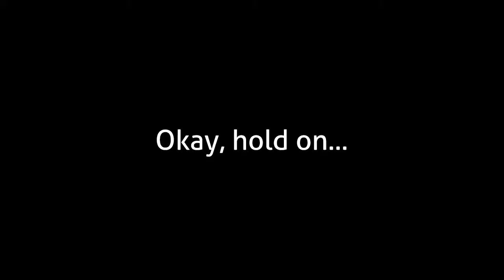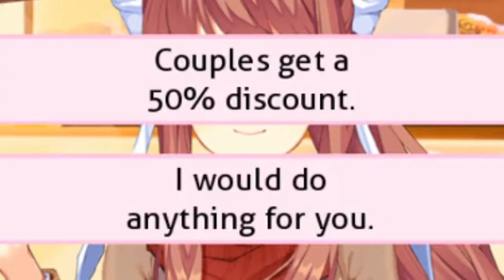A weekend WITH MONIKA | Highlights from May 11 2019 p1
Roman enjoys the weekend with Monika and has a lot of fun
This is from the stream "Monika Before Story part 5" from May 11th 2019
Twitch (Every second Saturday at 4 PM CET)